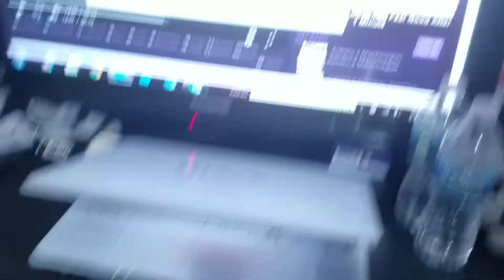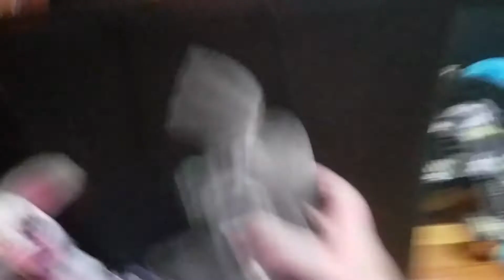Fnaf plush s4 the outbreak part 1